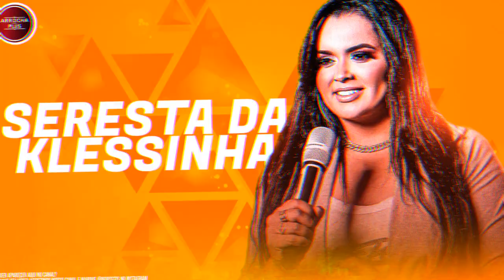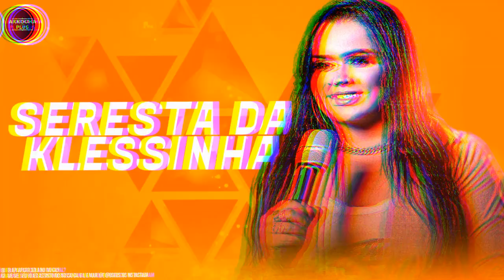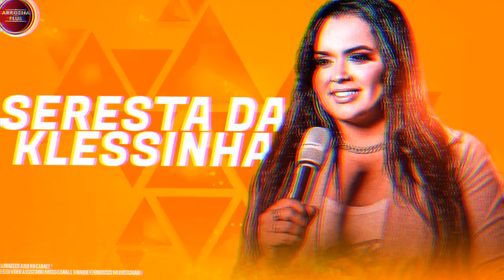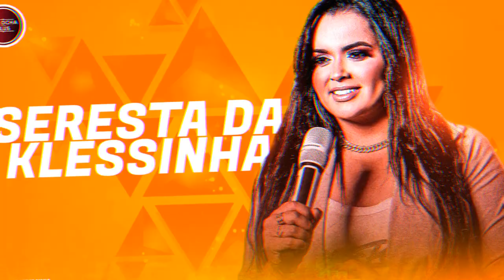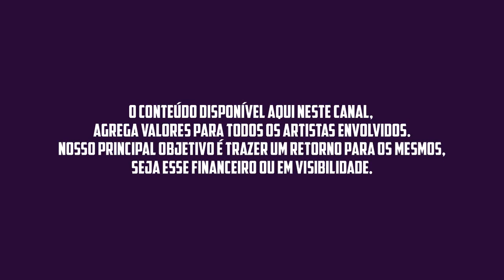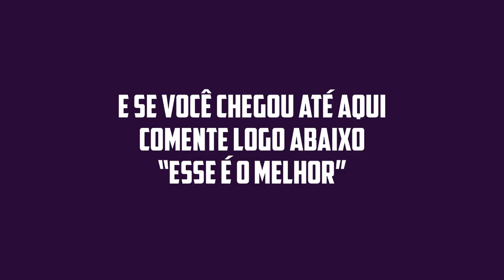🟨 SERESTA DA KLESSINHA NOVO CD - SÓ AS PEDRADAS - ARROCHA PRA PAREDÃO 🟨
. 🟨 SERESTA DA KLESSINHA - MÚSICAS NOVAS - REPERTÓRIO NOVO - PROMOCIONAL 2022 🟨

A BARONESA
ADAILTON SAMPAIO
ALECIO FARRA
ALLANZINHO
ALMA GÊMEA
ALVEJANTE
AMADO EDILSON
ANDRÉ VIANA
JONAS ESTICADO
LÉO SANTANA
MANO WALTER
MARÍLIA MENDONÇA
WESLEY SAFADÃO
XAND AVIÃO
AS MELHORES MÚSICAS SERTANEJAS 2022
AS PODEROSAS
ASAS MORENAS
BAIANO MOTA
BALÕES DA PISADINHA
BANDA A FAVORITA
BANDA ALMA GÊMEA
BANDA ENCANTUS
BANDA GRAFITH
BANDA MESA DE BAR
BANDA REMELA DE GATO
BANDA TORPEDO
BARONESA
BEATRIZ ANDRADE
BENNER SHOW
BETO BOTHO
BIG LOVE
BONDE DO SERROTE
BOTECO DAS AMIGAS
BOTECO DAS AMIGAS 2022
BREGÃO DO CASTER
BRIOLA SALES
CABEÇA BRANCA
CABRAL
CABRAL 2022
CABRAL O REI DA SERESTA
CACHORRÃO DO BREGA
CANINANA
CANINANA DO FORRO
CARDOSO
CARLINHOS CAIÇARA
CD NOVO 2022
CEIAN MUNIZ
CIDO DOS TECLADOS
CIDO DOS TECLADOS 2022
CLAÚDIO NUNES
CLECINHA DO ARROCHA
D'ALCÂNTARA E BANDA MONTAGEM
DANIELZINHO
DANIEZE SANTIAGO
DEO SERESTEIRO
DIEGO AMANTE
DUDU ROCHA
DUQUINHA
DUQUINHA E ZEZO
EDISON RIBEIRO
EDISON RIBEIRO 2022
EDIVANILSON PAIXÃO
EDMILSON BATISTA
EDSON RIBEIRO
EDSON VIEIRA
EDU E MARAIAL
EDY E NATHAN
ELIAS MONKBEL
ENCANTUS 2022
ESCOCÊS
FLAVINHO
FORRO DO HF 2022
FORRÓ NOVO 2022
FORRÓ QUENTÃO
GABRIEL O PRÍNCIPE
GALICIA
GENINHO BATALHA 2022
GERO LIMA
GERO LIMA 2022
GORDINHO SAFADO
GRUPO JJ
GUSTAVO LIMA 2022
GUTO LIMA
GUTO LIMA 2022
HEITOR COSTA
HENRIQUE E JULIANO
HENRY FREITAS 2022
HIGHLANDER
IGOR GUERRA 2022
JAIRINHO
JALDO RODRIGUES
JANAINA ALVES
JAPÃOZINHO 2022
JARLY ALMEIDA 2022
JEFF COSTA 2022
JHEOVANE
JHEOVANE 2022
JHEOVANE O ASTRO DA SERESTA
JOILSON 2022
JOILSON O FENÔMENO
JOSEANO VIP
JUNIOR VIANA 2022
KABRAL
KABRAL 2022
KABRAL O REI DA SERESTA
KAL FIRMINO
KART LOVE
KLESSINHA
KLESSINHA 2022
KLESSINHA A BARONESA
KLESSINHA DA SERESTA
LAIRTON
LAIRTON 2022
LANA MARA
LARISSA GOMES 2022
LEANDRO ÁVILA
LIENE SHOW 2022
LUAN ANDRADE 2022
LUCAS QUEIROZ
LUCIANO LINS 2022
MARA PAVANELLY 2022
MARILIA MENDONÇA
MARILIA MENDONÇA AS MELHORES MÚSICAS
MASTRUZ COM LEITE 2022
MC DANI 2022
MC DANNY 2022
MC DANNY CD 2022
MC DANNY COMPLETO
MC DANY
MC N10
MC N10 2022
MC ROGERINHO 2022
MC WS 2022
MESA DE BAR
MESA DE BAR 2022
NADSON O FERINHA
NATANZINHO LIMA
NEHON NOVO 2022
NENHO 2022
NENHO NOVO
NIVALDO MARQUES
LEO SANTANA
RAI SAIA RODADA
O CRUSH
O ESCOCÊS
O MAGGO
O MAGGO 2022
O MANDRAKE
O MANDRAKE 2022
O REI DA CACIMBINHA 2022
O POETA 2022
OS CORINGAS
OZ KORINGAZ
OZ KORINGAZ MANOELA
PAGODART
PAIXÃO DI VAQUEIRO
PANCADEIXXON 2022
PAPAZONI 2022
PEDRINHO PISADINHA
PEDRO VALENTE
PISADA BREGÃ 2022
PISADA DE BARÃO 2022
POETA 2022
XAND AVIAO
RAFAELA SANTOS 2022
RAFAELLA SANTOS
RAPHAELA SANTOS
RAFINHA O BIG LOVE
RAI FERREIRA PAGODÃO
RAINHAS DA FARRA 2022
RANEYCHAS 2022
REI DA CACIMBINHA 2022
REMELA DE GATO 2022
WESLEY SAFADAO
RIAN LUCAS 2022
ROGERINHO 2022
ROGERIO SOM
ROGÉRIO SOM
ROMEU
ROMILDO SHOW
SAMUEL SILVA
SANDRO MATTOS
SELEÇÃO DE FORRÓ 2022
SEM RETOQUE 2022
SERESTA 2022
SERESTA DA KLESSINHA
SERESTA DA KLESSINHA NO BAR
SEU MAXIXE 2022
SHAYANE NOVAES
SINHO FERRARY
SOLANGE ALMEIDA 2022
TATY PINK
THAISON MOTTA
THEUZINHO
THIAGO AQUINO
THIAGUINHO DO ARROCHA
TOCA DO VALE 2022
TOQUE DEZ
TOQUE DEZ 2022
TURMA DA TIBATINHA 2022
TURMA DO CANGACEIRO 2022
UNHA PINTADA 2022
VAQUEJADA 2022
VICTOR SENNA
WALLAS ARRAIS 2022
WELITON O GORDINHO
WELITON O GORDINHO 2022
WESLEY SAFADÃO 2022
XAND AVIOES 2022
YURI PRESSÃO 2022
ZE DA VEA 2022
ZEZO 2022
ZEZO AS MELHORES
ZEZO E DUQUINHA
ZEZO E DUQUINHA A LIVE
ZÉ DA VEA
ZÉ MALHADA
ZÉ VAQUEIRO